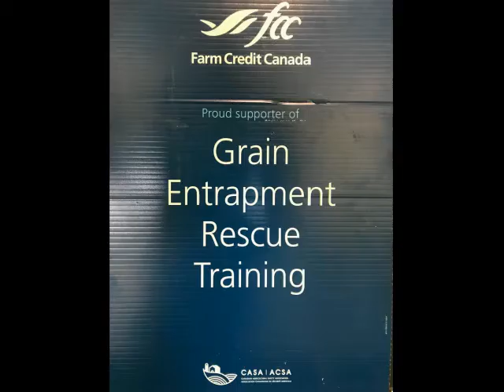M.D. of Taber Regional Fire Service Grain Entrapment Rescue Training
On June 9+10, 2018 - over 50 M.D. of Taber Regional Fire Service Volunteer Firefighters representing all 6 of its Fire Stations will be undertaking Grain Entrapment Rescue Training thanks to the Canadian Agricultural Safety Association (CASA) which has provided its training trailer to the Regional Fire Service.

Just a couple of weeks ago Deputy Regional Chief Bruyere attended the ‘train the trainer course’ and was unexpected able to schedule the CASA trailer between two preciously scheduled training events in other parts of the province. Thank you to the MD of Taber Public Works staff member who hauled the trailer to our area - saving a pretty penny in transportation costs in the meantime!

This training course addresses a very real risk in our agricultural based municipality. Grain entrapment is extremely dangerous for the victim and the rescuers. Firefighters must use specific safety and rescue procedures to increase the changes of a successful rescue while keeping the rescuers safe as well. Thanks to CASA they have developed this rescue course and thanks to the incredible sponsors of the training trailer firefighters from across Alberta will have the opportunity to train in their community - a very valuable bonus for volunteer fire services like ours.

The 10 hour course which will be spread over three days, and which began earlier this week at our weekly training meeting on Tuesday combines classroom training as well as hands on rescue where classroom learning will be able to be put to the test with the fully equipped rescue trailer which has a cut-away grain bin and all of the necessary rescue equipment which will be used by the MDTRFS in the future should they be called to a grain entrapment incident.

The course provides firefighters all of the rescue training including the opportunity to be a 'victim' and being buried feet first in the bin and experiencing first hand the thrill of being rescued by some of the best looking and humblest firefighters in the province.

In this video 4 volunteer firefighters representing 4 of the 6 Fire Stations are featured.  Regular Regional wide training events enable our 6 stations to work and train together ensure that the cohesiveness and standardized training pay off when emergency events occur.

A huge thank you to the Canadian Agricultural Safety Association and the BeGrainSafe sponsors: PAMI, G3 Canada Ltd, Canadian Canola Growers Association, Alberta Canola, Manitoba Ag Days, Crop Production Services, CN, Sask Canola, Red Deer County, Alberta Pulse Growers, Alberta Wheat Commission, Manitoba Canola Growers, Viterra, Sask Wheat, Prairie Oat Growers Association.

A huge thank you as well to Cailliau Farms of Enchant for donating, delivering and picking up the wheat used in this weekends training event.

The CASA training trailer will be returnIng at a later date to train more MDTRFS Regional Firefighters as well as other regional partners.